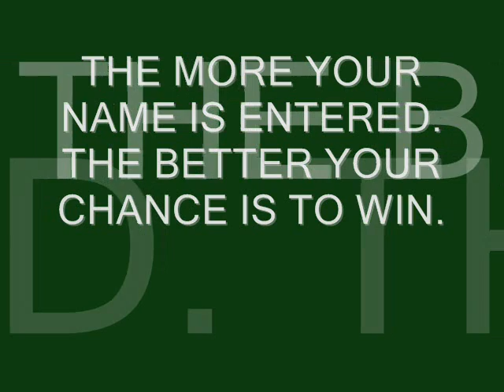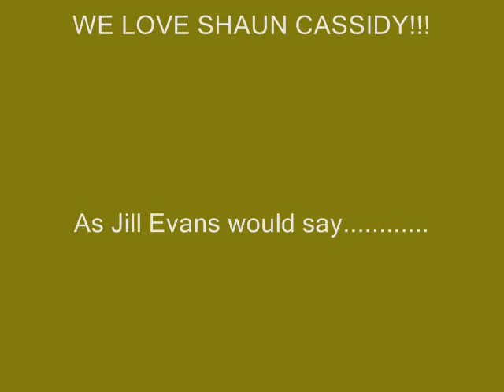Shaun Cassidy Devoted Fans and Greatest Fans Contest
All members are invited to participate. Three Fans will win a FABULOUS PRIZE.